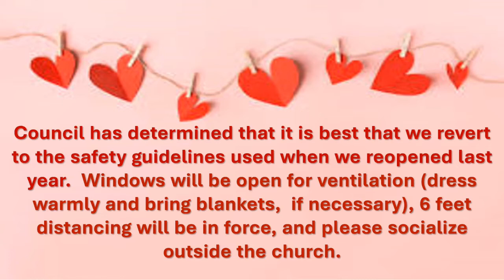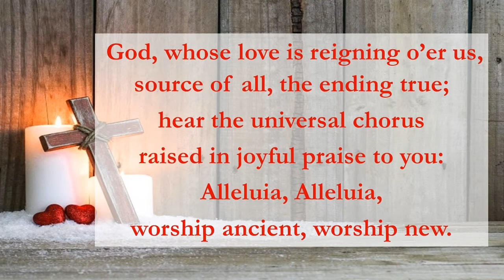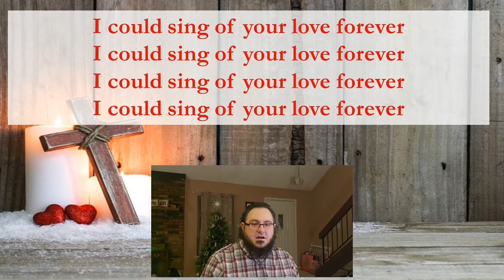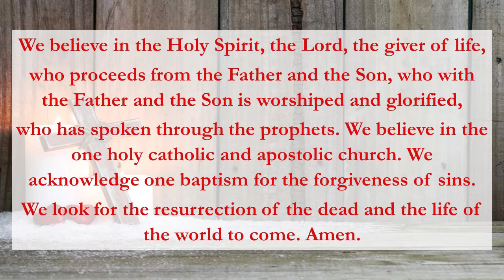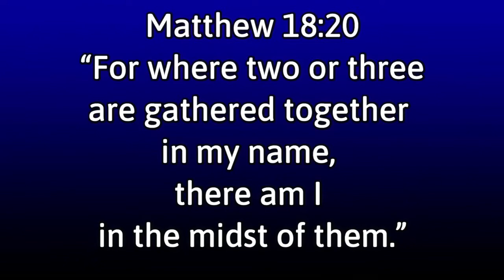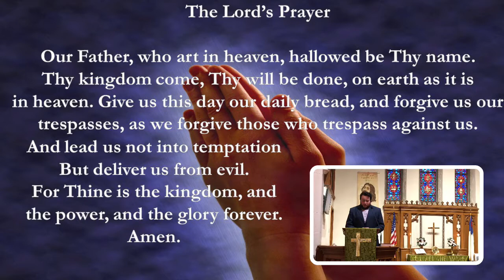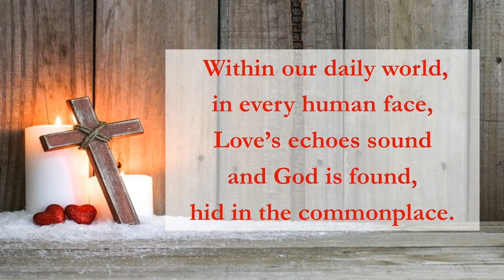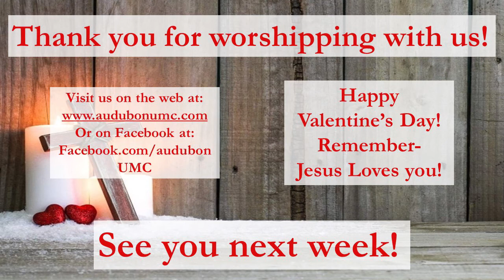AUMC Service February 13 2022